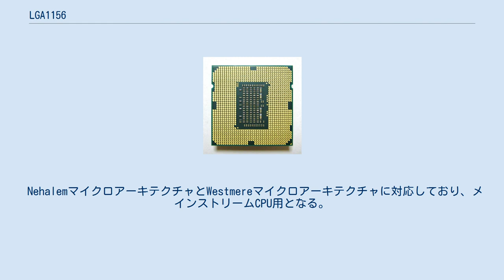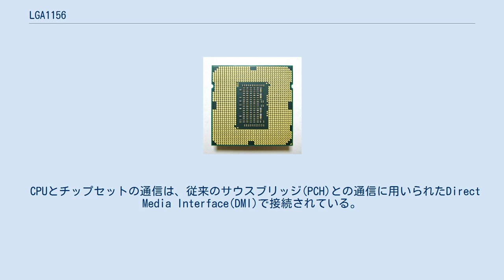LGA1156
LGA1156は、ランド・グリッド・アレイ (Land grid array) を採用したインテル製CPUソケットで、LGA775の後継にあたる規格の1つである。
別名は、Socket H。
 　LGA1156は、その名前の通り、1156本のランド（陸＝平たい接点）を持つLGAパッケージである。
 NehalemマイクロアーキテクチャとWestmereマイクロアーキテクチャに対応しており、メインストリームCPU用となる。
 外観は、LGA775と比較した場合、切欠きの位置が異なり、ランドの数が381本増えている。
LGA1156以外のLGA115x系（LGA1155、LGA1150、LGA1151）との互換性はない。
ただし、マウントホールの間隔を従前プラットフォームから継承したため、ほとんどのメーカーのLGA775やLGA115x適合を謳ったCPUクーラーは、互換性を持つ。
 CPU側にメモリコントローラやPCI Expressコントローラ等を内蔵しているため、これらCPUはノースブリッジを不要とした。
CPUチップ内でのノースブリッジにあたる部分とCPUコアの通信には同時期に併用されたLGA1366CPUと同様にIntel QuickPath Interconnect(QPI)で接続されている。
 CPUとチップセットの通信は、従来のサウスブリッジ(PCH)との通信に用いられたDirect Media Interface(DMI)で接続されている。
このことから、これらチップセットは「単体のサウスブリッジチップでありI/O コントローラー・ハブの後継製品である」と見做せる。